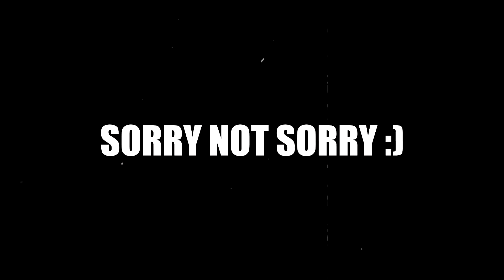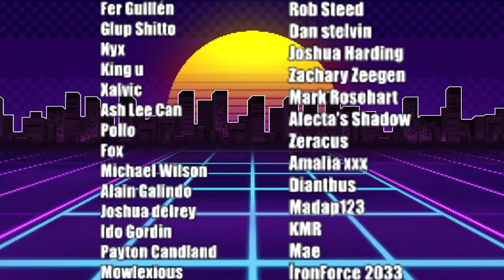HOW MANY GUARDS? ANDOR 1x09 BLIND Reaction | FIRST TIME WATCHING- Original Star Wars Series Reaction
WE"RE REACTING TO ANDOR FOR THE VERY FIRST TIME!

In an era filled with danger, deception, and intrigue, Cassian will embark on the path that is destined to turn him into a Rebel hero.

About Star Wars Andor:
Andor, also known as Star Wars: Andor, is an American science fiction television series created by Tony Gilroy for the streaming service Disney+.
Beginning five years before the events of Rogue One (2016) and A New Hope (1977), the series follows an ensemble cast of characters during the time that a Rebel Alliance is forming in opposition to the Galactic Empire. One of these characters is Cassian Andor, a thief who becomes a revolutionary and eventually joins the Rebellion.

Andor was a vital part of Rogue One, the team that ultimately succeeded in obtaining the Death Star plans from the Imperial facility and uploading them to the Rebel Alliance. He and every member of Rogue One gave their lives to save billions of others.

Toss a coin to your witcher.